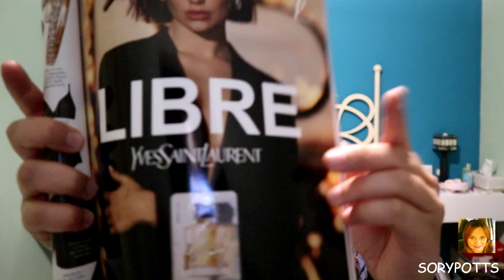REVISTAS CON REGALOS OCTUBRE 2019 / SORYPOTTS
Buenos días, os vengo a enseñar las revistas con regalo de este mes, espero que os guste.

Puedes encontrarme en Instagram: @sorypotts

Para dudas o preguntas, lo mejor es que me escribáis en los vídeos, os contestaré antes 😊

Este vídeo no esta patrocinado, todos los productos que menciono los he comprado yo personalmente, mis opiniones son totalmente personales y sinceras.